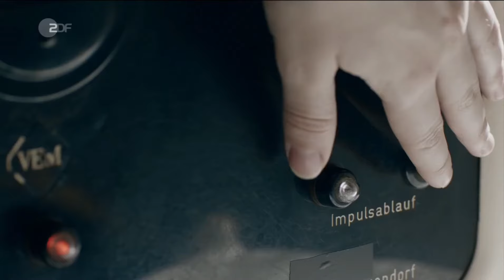Electroshock therapy scene ( Girl undergoes electric shock treatment in German TVseries )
Title : Ku'damm 56